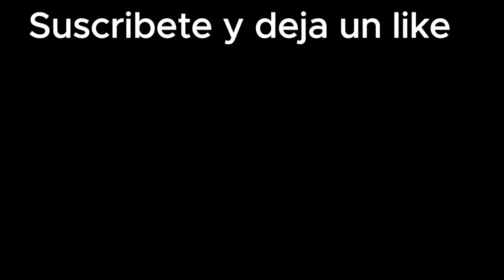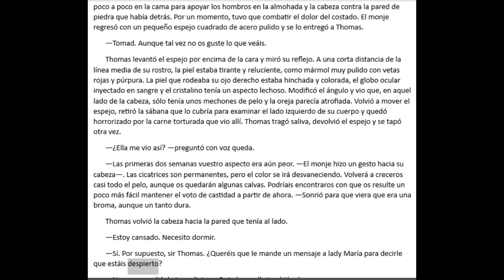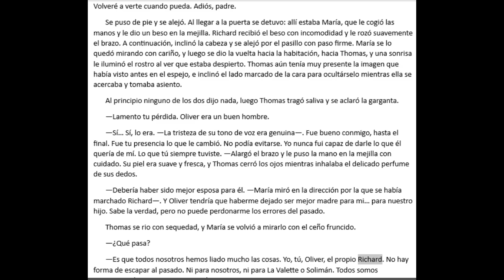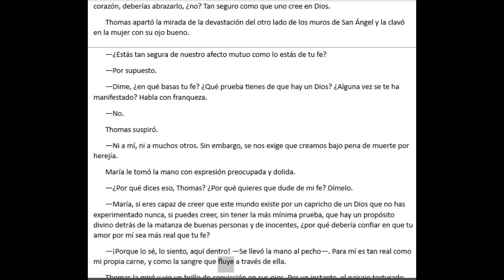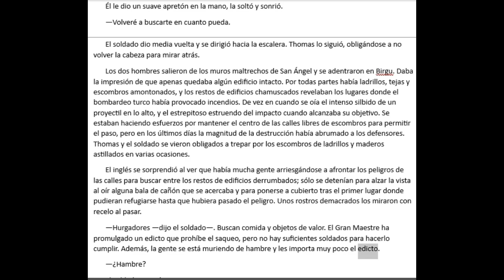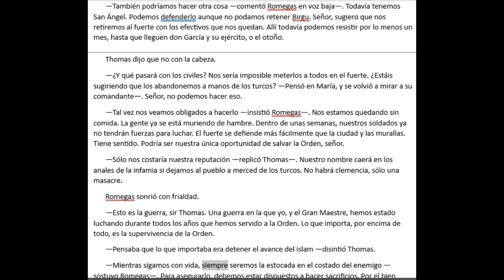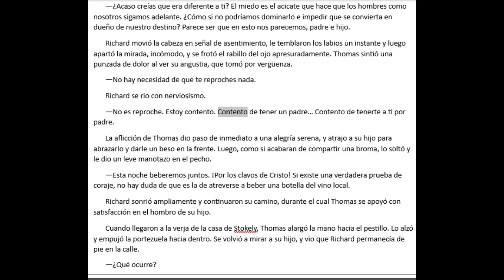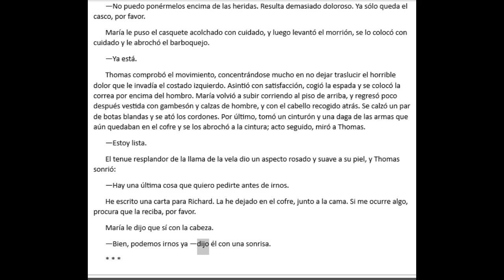LA ESPADA Y LA CIMITARRA 5 SIMON SCARROW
Siempre les agradecemos el escucharnos y regalarnos de su tiempo.

LA ESPADA Y LA CIMITARRA.
Malta 1565

Existe un punto clave entre las naciones divididas de Europa y la expansión incesante del Imperio otomano: Malta. Como decisivos batalla ruge, un soldado veterano lucha por la existencia de los Caballeros de la Orden de San Juan y el mundo cristiano… Frente a un ataque enemigo feroz, los caballeros de la Orden deben aguantar con todas sus fuerzas para escapar de la total aniquilación. Entre aquellos que regresan a Malta para ayudar estará sir Thomas Barret, exiliado décadas antes por una desgracia. La lealtad y el instinto lo obligan a poner la supervivencia de sus hombres y de la Orden sobre cualquier otra preocupación. Sin embargo, su lealtad está dividida. Bajo las órdenes de la reina Elizabeth, debe recuperar un pergamino oculto, escondido en la isla, que amenaza su reinado. A la vez que sir Thomas se enfrenta al pasado que le costó el honor y a un secreto que siempre ha permanecido enterrado, las hordas otomanas ponen cerco a los defensores. Superados ampliamente en número y sin ninguna señal de la ayuda prometida por reyes distantes, los caballeros y sus aliados malteses saben que el futuro de la fe de la Orden y del mundo occidental penden de un hilo…

Este canal utiliza en su mayoria de libros INTELIGENCIA ARTIFICIAL para la lectura de las novelas, cuentos, etc... claro, tambien contamos con algunos libros que si son con voz humana.

No olvides:
   Activar la campanita para saber cuando se sube un nuevo audiolibro.
   Comparte nuestro video con amigos y familia.